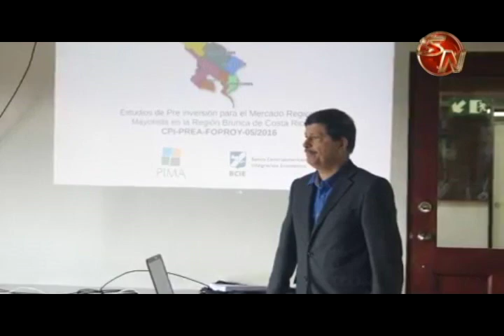Presentan empresa que hará los estudios de pre-inversión del Mercado Regional Mayorista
El Programa Integral de Mercadeo Agropecuario PIMA, presentó de manera formal a la empresa que realizará los estudios de pre-inversión para lo que será el proyecto del Mercado Mayorista de la Región Brunca , el cual tendrá una duración de alrededor de 10 meses.